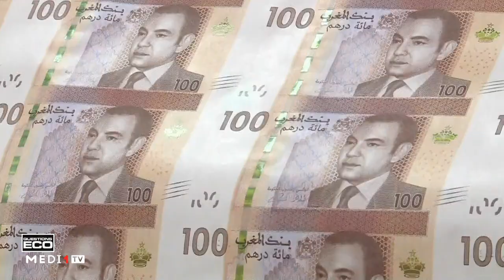Relance économique : Bank Al-Maghrib réduit son taux directeur à 1,5%